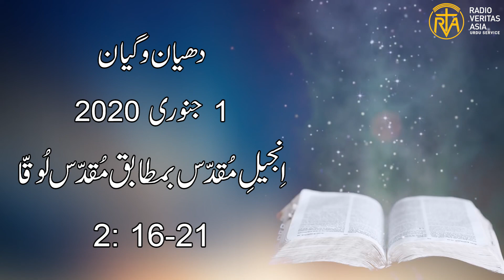Daily Reflection for 1 January 2020 | Urdu Gospel | Urdu Bible Reading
Daily Reflection for 1 January 2020

Director
Radio Veritas Asia Urdu service

Voice: Mrs. Iram Imran
Audio Editing: Mr. Francis Xavier
Video Editing: Mr. Akaash Gill